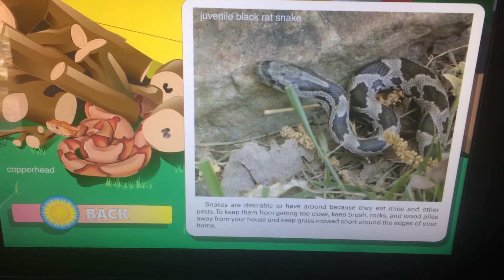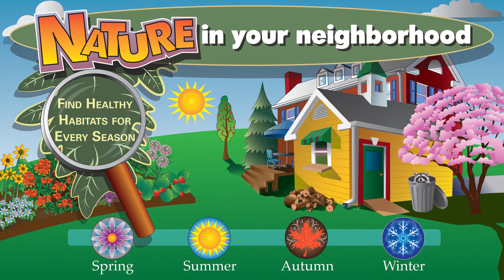Nature Neighbhood two minute film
This is a an interactive exhibit called "Nature in Your Neighborhood" created by the Missouri Department of Conservation Exhibit Shop (David Spear, Lisa May and Susie Wachowski)